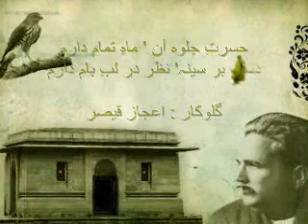Iqbal Lahori - Hasrat-e-Jalwa-e-Aan Mah-e-tamam daram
Today, On 131st Birthday of Murshid Iqbal i want to share something more universal..
this was a difficult choice but finally i thought to share this Farsi poetry...coz Iqbal himself has said
~Garche Urdu dar azoobat shakar ast
laik parsi-am ze hindi shirintar ast
means
Even though in sweetness Urdu is sugar but Persian is sweeter than Hindi
i will provide its Urdu or English translation soon..
may Allah give us knowldge to understand Iqbal
Introduction
Dr. Allama Muhammad Iqbal (Urdu: محمد اقبال; November 9, 1877  April 21, 1938) was a Muslim poet, philosopher and politician born in Sialkot, British India (now in Pakistan), whose poetry in Urdu, Arabic and Persian is considered to be among the greatest of the modern era,[1] and whose vision of an independent state for the Muslims of British India was to inspire the creation of Pakistan. He is commonly referred to as Allama Iqbal (علامہ اقبال‎, Allama meaning "Scholar".)
After studying in England and Germany, Iqbal established a law practice, but concentrated primarily on writing scholarly works on politics, economics, history, philosophy and religion. He is best known for his poetic works, including Asrar-e-Khudi—which brought a knighthood— Rumuz-e-Bekhudi, and the Bang-e-Dara, with its enduring patriotic song Tarana-e-Hind. In India, he is regarding for the patriotic song, Saare Jahan Se Achcha (सारे जहाँ से अच्छा). In Afghanistan and Iran, where he is known as Iqbāl-e Lāhorī (اقبال لاہوری‎ Iqbal of Lahore), he is highly regarded for his Persian works.
Iqbal was a strong proponent of the political and spiritual revival of Islamic civilisation across the world, but specifically in India; a series of famous lectures he delivered to this effect were published as The Reconstruction of Religious Thought in Islam. One of the most prominent leaders of the All India Muslim League, Iqbal encouraged the creation of a "state in northwestern India for Indian Muslims" in his 1930 presidential address.[2] Iqbal encouraged and worked closely with Muhammad Ali Jinnah, and he is known as Muffakir-e-Pakistan ("The Thinker of Pakistan"), Shair-e-Mashriq ("The Poet of the East"), and Hakeem-ul-Ummat ("The Sage of Ummah"). He is officially recognised as the "national poet" in Pakistan. The anniversary of his birth (یوم ولادت محمد اقبال‎ - Yōm-e Welādat-e Muḥammad Iqbāl) on November 9 is a holiday in Pakistan.

حسرت جلوۂ آن ماہ تمامی دارم

دست بر سینہ نظر بر لب بامی دارم
حسن می گفت کہ شامی نپذیرد سحرم
عشق می گفت تب و تاب دوامی دارم
نہ بہ امروز اسیرم نہ بہ فردا نہ بہ دوش
نہ نشیبی نہ فرازی نہ مقامی دارم
بادۂ رازم و پیمانہ گساری جویم
در خرابات مغان گردش جامی دارم
بی نیازانہ ز شوریدہ نوایم مگذر
مرغ لاہوتم و از دوست پیامی دارم
پردہ برگیرم و در پردہ سخن میگویم
تیغ خونریزم و خود را بہ نیامی دارم

گلوکار : اعجاز قیصر